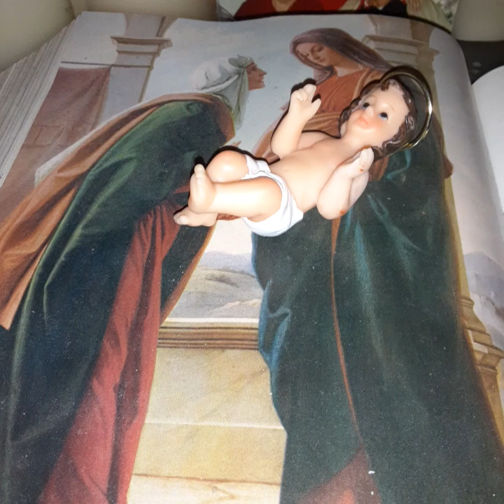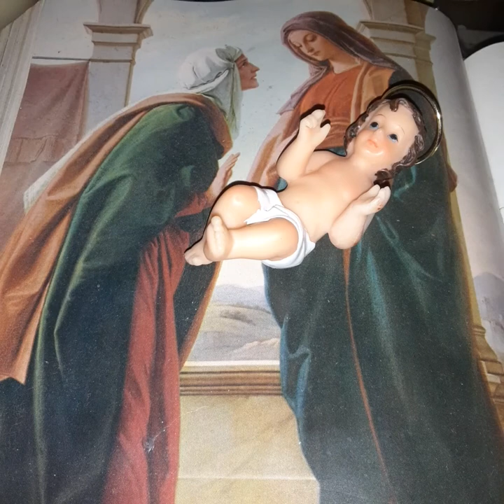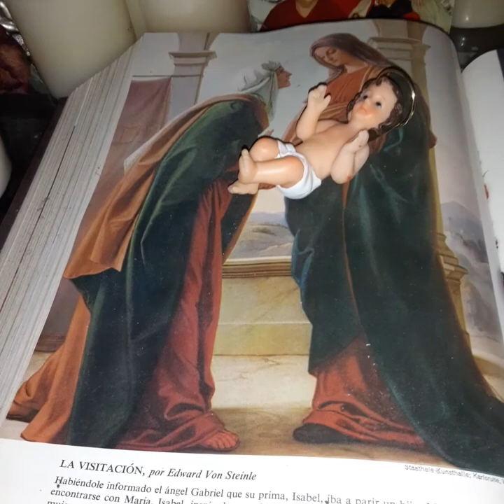Feliz Cumpleaños Señor! Felliz Navidad A Todos!